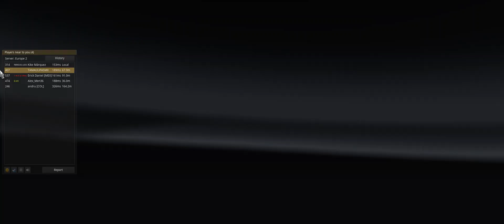"EURO TRUCK SIMULATOR 2" PERICOS LOCOS EN RUTA CON GRUPO BALANDRAN MX